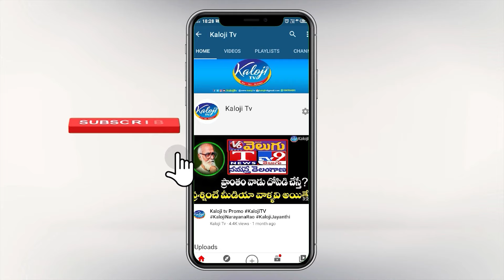మోడీని చూసే ఎవరికైనా ఓటేసేది.. ఆయాగా గెలుపు ఖాయం..! | Medak Public Talk | Kaloji TV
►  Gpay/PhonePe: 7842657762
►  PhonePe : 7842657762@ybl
►  Gpay : kalojitv@okicici